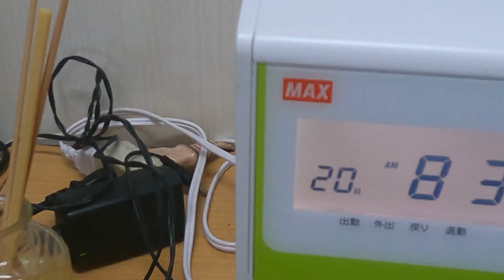OFW TRUCK MECHANIC SA JAPAN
mamimiss ko to pag uwe ko,,i love my work.